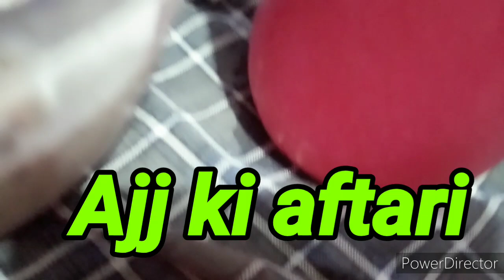Eid kab hogi/Meri Eid ki shopping/bachu ki Eid ki shopping/is dafa Eid ki shopping ka maza nae aya